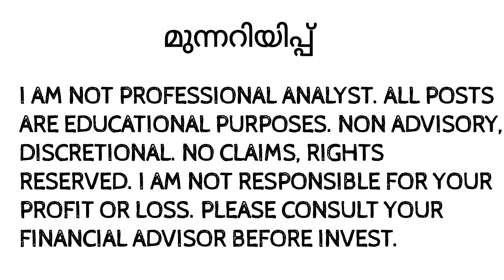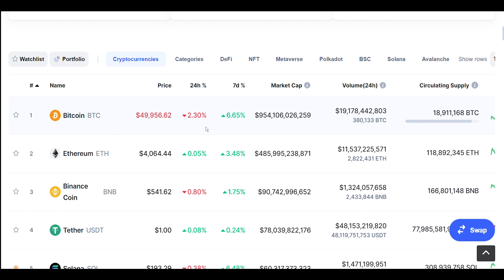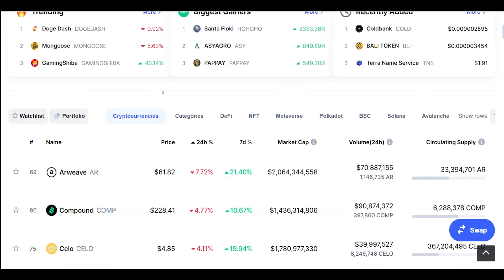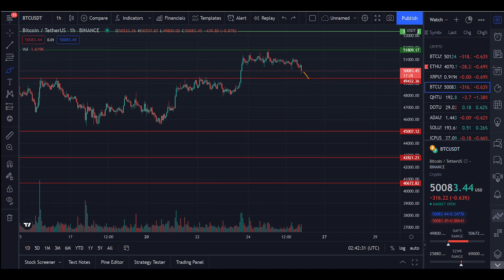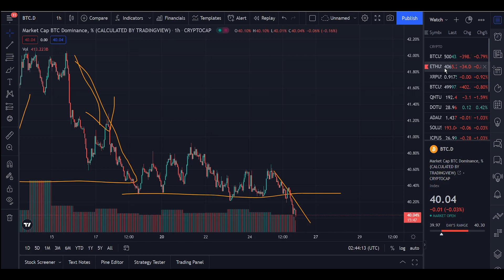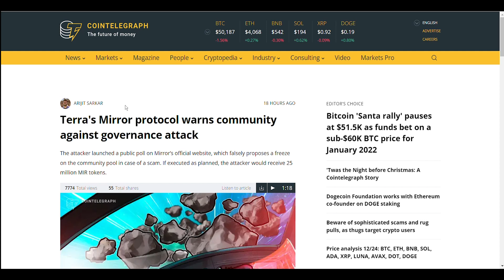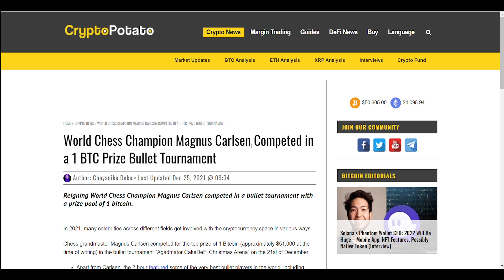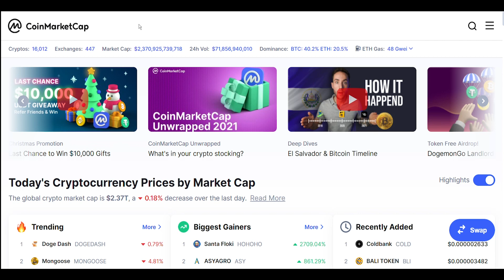MIRROR TO FACE A GOVERNANCE ATTACK ‼️ MALAYALAM CRYPTO DAILY NEWS UPDATES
INTRO: (0:00)
MARKET ANALYSIS: (0:12)
BITCOIN CHART ANALYSIS: (5:15)
FEAR GREED INDEX: (8:36)
TOP CRYPTO NEWS: (9:34)
CONCLUSION: (14:25)